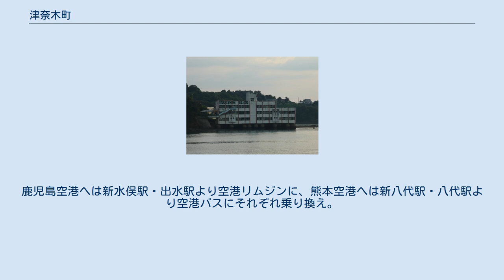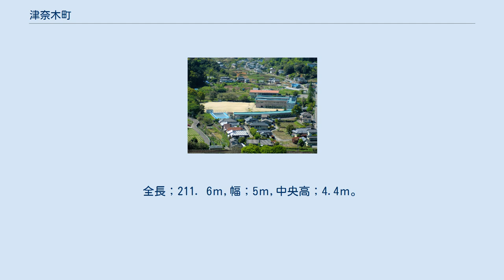津奈木町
津奈木町（つなぎまち）は、熊本県の南部に位置する町。
葦北郡に属している。
 舞鶴城（まいづるじょう）公園から見た津奈木町の中心部 熊本県海岸部で最も南側にある水俣市の北隣に位置する。
 景行天皇が九州を征伐した際、船を「おつなぎになった」という伝説から「津奈木」の町名が生まれたとされる。
 町長 赤崎小学校（廃校） 中学校 小学校 津奈木小学校とその周辺 最寄り空港は鹿児島空港または熊本空港。
鹿児島空港へは新水俣駅・出水駅より空港リムジンに、熊本空港へは新八代駅・八代駅より空港バスにそれぞれ乗り換え。
 ※町内には九州新幹線が通っているが、駅はない（最寄り新幹線駅は新水俣駅）。
 高速道路 一般国道 主要地方道 舞鶴城公園 つなぎ美術館 津奈木隧道 津奈木隧道（ 北緯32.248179度0分0秒 東経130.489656度0分0秒 / 北緯32.24818度 東経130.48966度 / 32.24818; 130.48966 ("津奈木隧道")）は芦北町と津奈木町を結ぶ旧国道にあるトンネル。
全長；211．6ｍ,幅；5ｍ,中央高；4.4ｍ。
 重盤岩 重盤岩（ちょうはんがん、地図）は舞鶴城公園内にある高さ約80mの奇岩。
付近に展望台がありモノレールが整備されている。
山頂には上皇明仁の誕生を記念して1934年から戦前戦後の一時期を除いて国旗の掲揚が行われている。